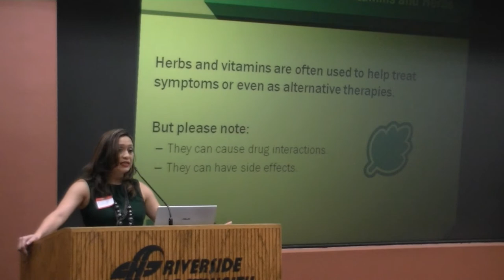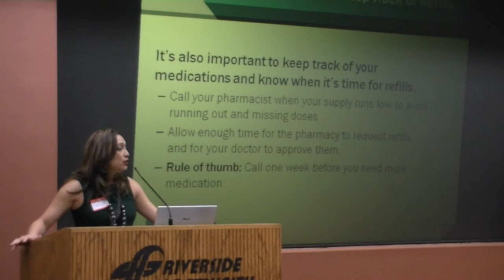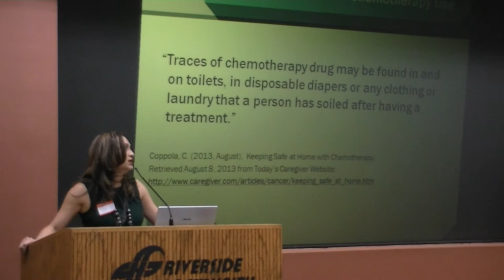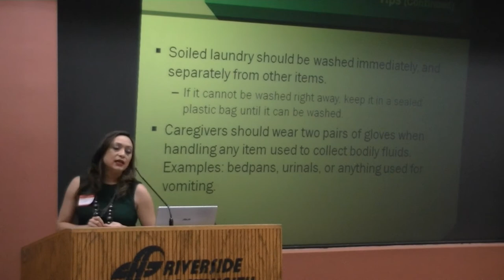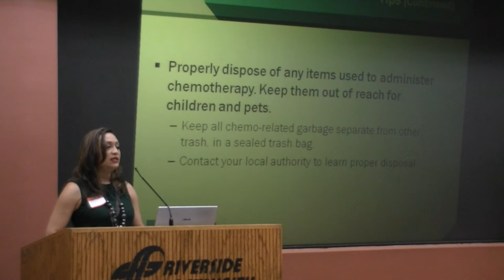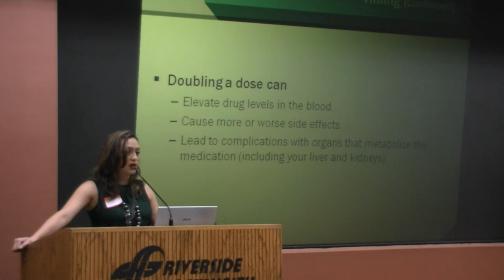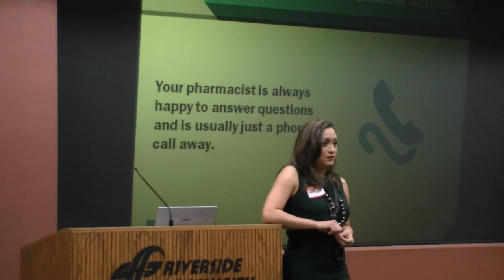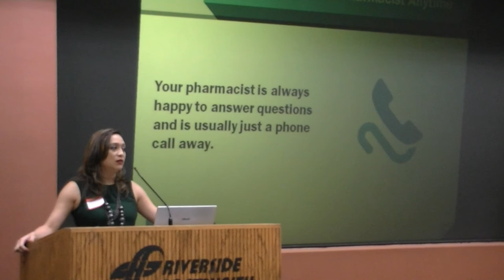IEMMSG 08:17:13: Sandra Garcia, PharmD, Pharmacy Manager, Diplomat Speciality Pharmacy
Sandra is speaking about pharmaceutical issues relating to the treatment of Multiple Myeloma.